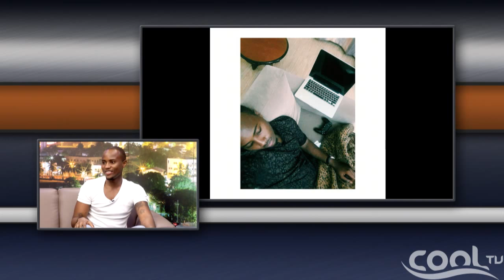THE LATE NIGHT - Guest. Nick Metuma (Pt.1) | Cool TV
This is your most daring and entertaining program on Cool TV, Incase you've missed it on TV or want to get more out of it. Watch NOW! It's Cool TV, TV FOR EVERYONE!